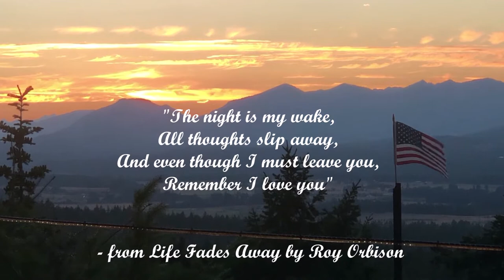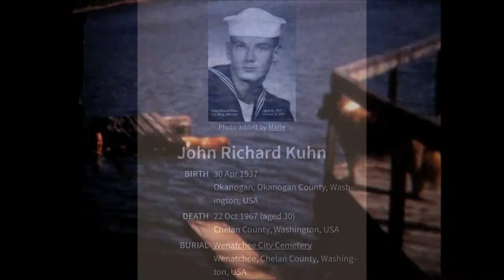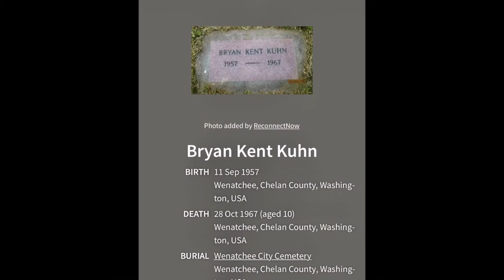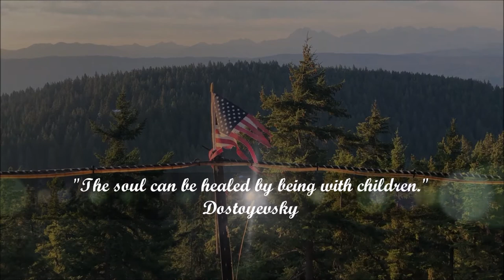“We All Die Young” Cover by David Adams (Kuhn-Kent Tribute Video RockStar,Steelheart)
This video is dedicated to the Father and Brother who I never got to know, and to my Sister who I knew and loved deeply.